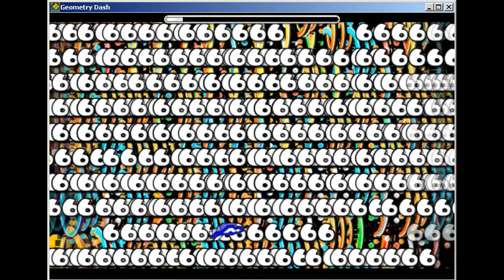Geometry Dash 2.11 : JUGANDO LOS NIVELES MAS RECIENTES!!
13

Venezuela

*¿Tienes Novia!?*
tal vez...

19/02/2004

*MI PC*
1 GB de RAM
1.66 GHz
Sistema Operativo: Windows XP
320 GB de Disco Duro

Grabador: FRAPS
Editor: Vídeo PAD